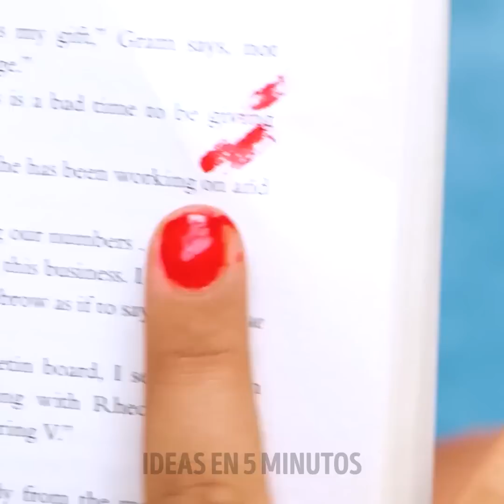IDEAS GENIALES PARA EL ARTE DE UÑAS Y TRUCOS QUE PUEDES HACER FÁCILMENTE EN CASA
Increíbles ideas de decoración de uñas que puedes hacer tú misma, así como geniales trucos para tus uñas.

0:21 - Geniales trucos de pedicura
1:07 - Ideas de arte de uñas
1:43 - Cómo arreglar una uña rota
2:02 - Cómo manejar una uña rota
2:30 - Mascarilla de cera para manos